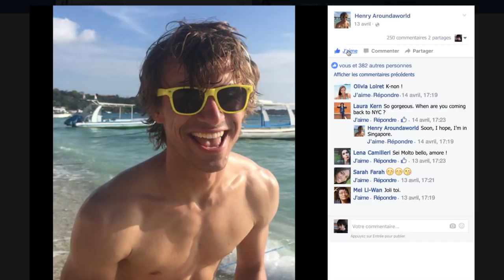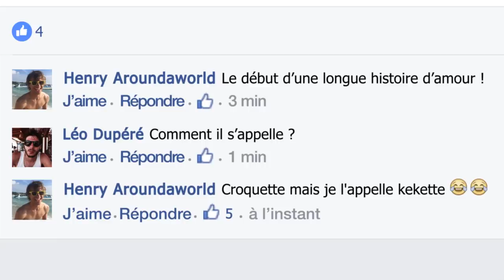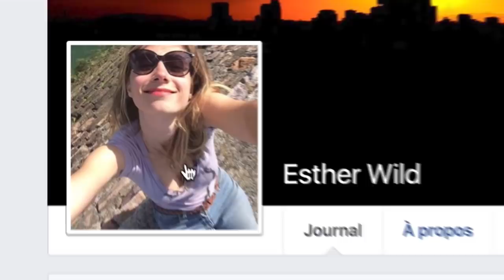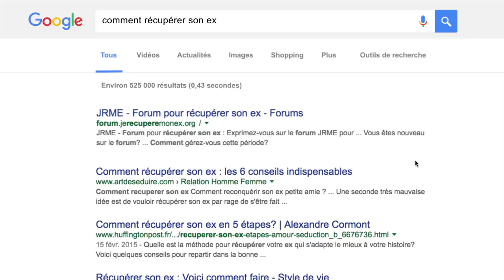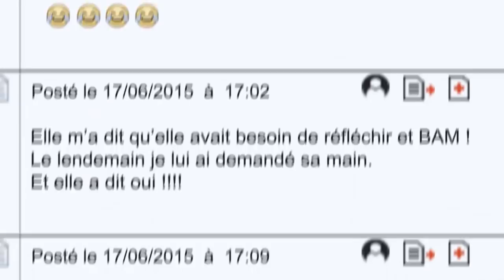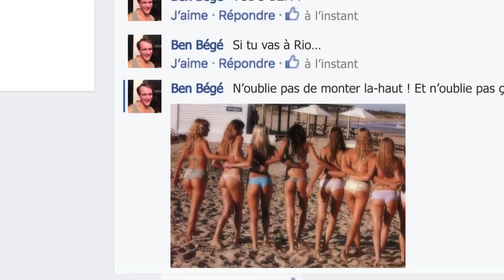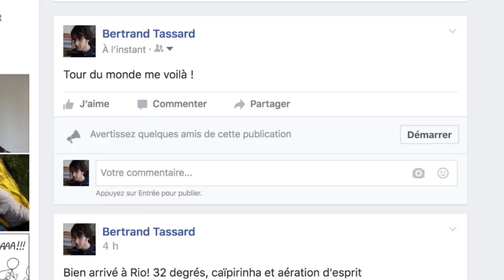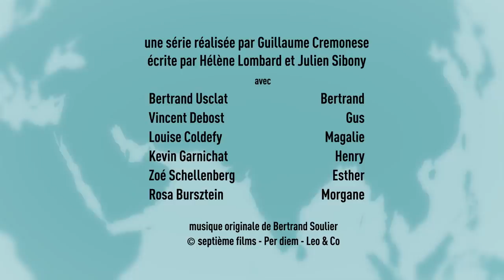Stalker S1E2 | Il revient quand Bertrand ? | ARTE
Bertrand a trouvé refuge chez Gus, leur voisin stalker qui a hacké toutes les caméras de l’immeuble. Bertrand en profite pour espionner Magalie et Henry, nouveau colocataire et potentiel menace pour son couple.

🕵 Porté par Bertrand Usclat (Broute, Yes Vous Aime) et Louise Coldefy (Family Business), Il revient quand Bertrand raconte les déboires amoureux de Bertrand et Magalie sur fond de voyeurisme numérique.
Ghosting, faux profils et smartphones hackés : Il revient quand Bertrand, écrite par Hélène Lombard et Julien Sibony (Selfie) et réalisée par Guillaume Cremonese, rejoue le jeu de l’amour et du hasard, mais cette fois-ci nos héros ont toutes les nouvelles technologies pour arriver à leurs fins.

Il revient quand Bertrand ? | Saison 1 Episode 2 |  Stalker

Série de fiction d’Hélène Lombard et Julien Sibony (France, 2017, 10mn)